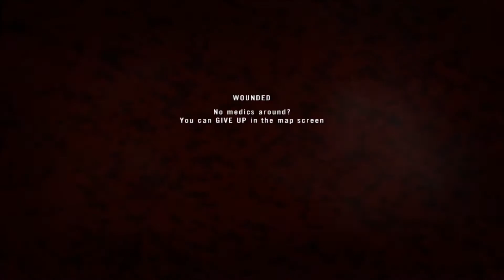Project Reality Full Round 02: Panzergrenadiere - Dran! Drauf! Drüber!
Full round leading a Mech Inf squad on Wanda Shan. Excellent work from APC crew as well as the foot soldiers showing just how much havoc can be caused if a squad utilizes their assets to full potential.